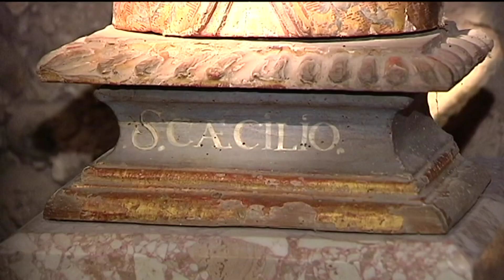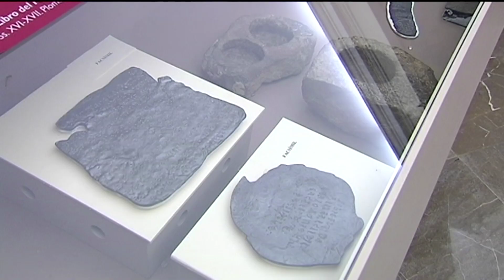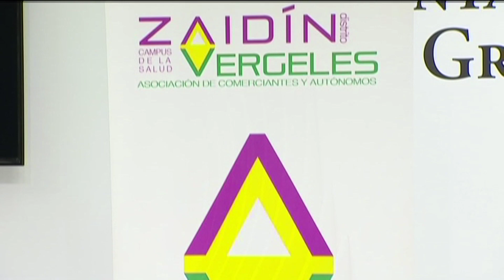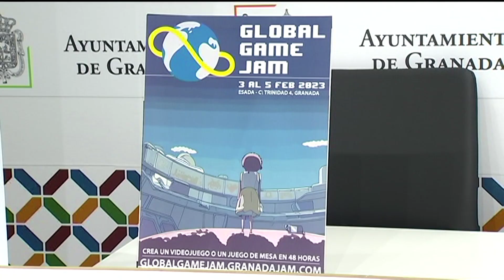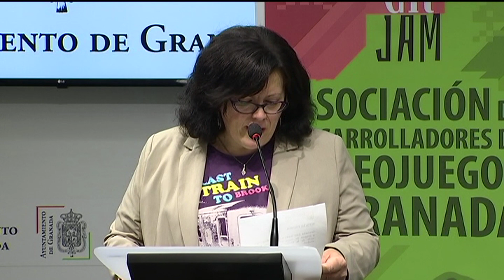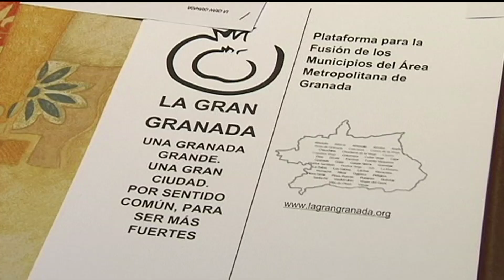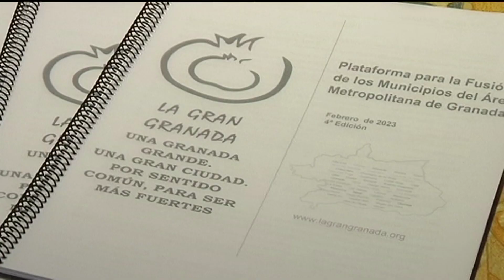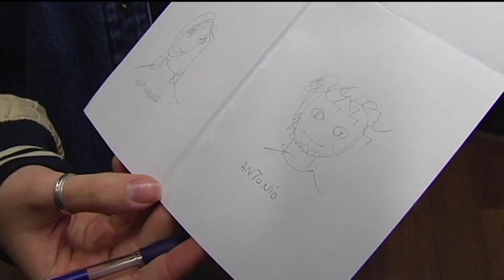📺 TG7 NOTICIAS | Miercoles, 1 de Febrero de 2023